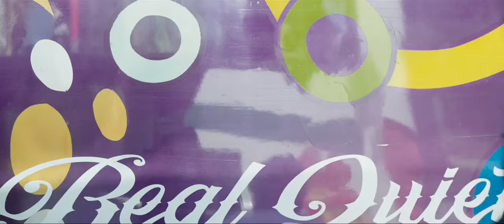Ravana Jai Jai Telugu Full Lenth HD Video Song| Ntr | Rashi Khanna